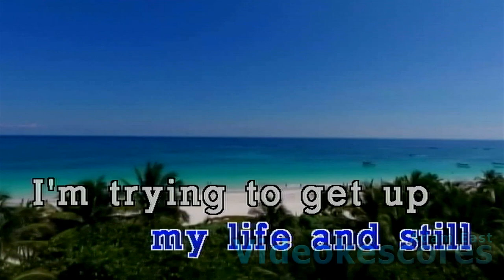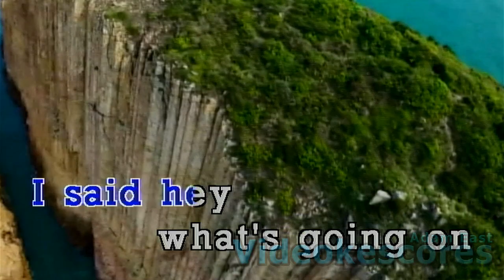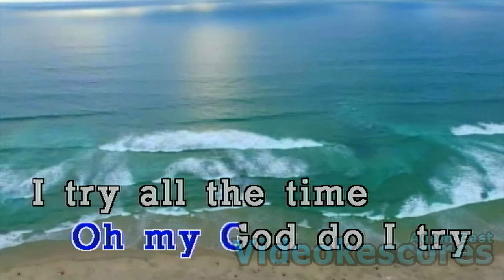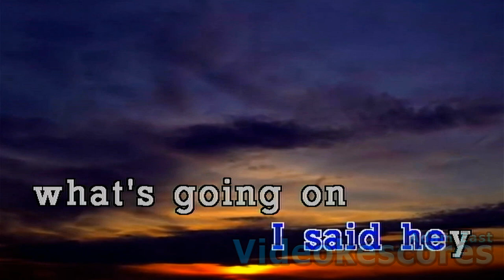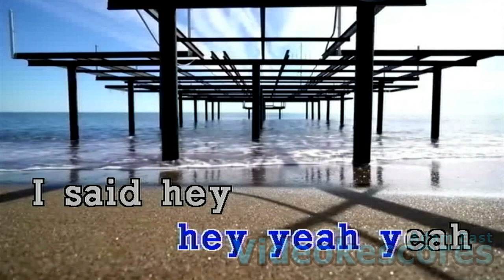4 Non Blondes - What's Up (Karaoke/Lyrics/Instrumental)